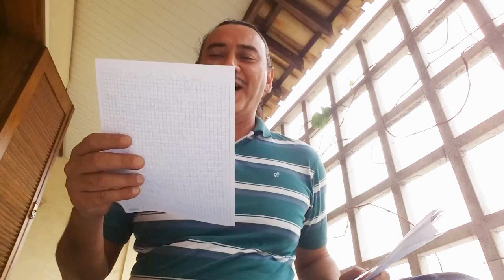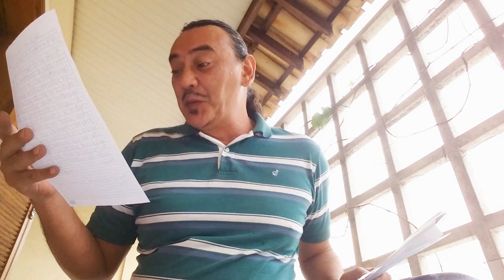Unboxing 2023!😙 Ana e Mateus do AssombradO!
A Ana amou nossa caixinha de fofuras!!! 😍🦊💕
Você também pode ter os bonecos da raposinha!🧵🪡
Faça sua encomenda, enviamos para todo o Brasil.📦

(Escreve "RUSMEA" na caixa pro Mateus não abrir!😆)
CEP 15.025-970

Significado de "Cupincha":
cu·pin·cha
-origem obscura-

Oomundoreal

【サイト】フリー H/MIX GALLERY